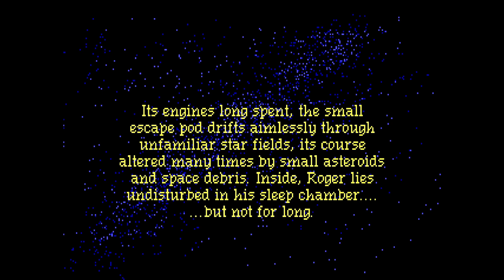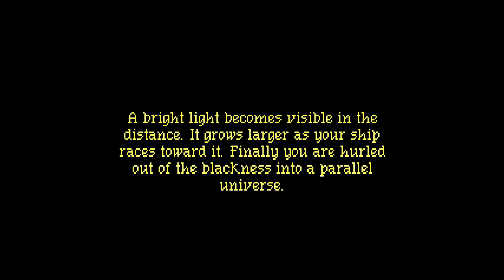Space Quest III: The Pirates of Pestulon (Sierra, 1989)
The footage has been sped up. If you want to experience the original music and gameplay tempo, watch at 0.5x speed.